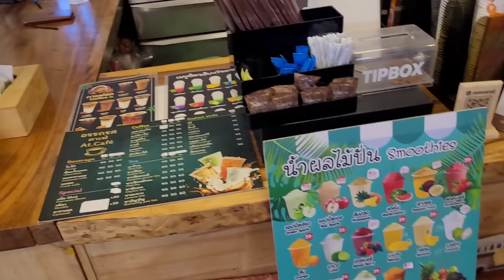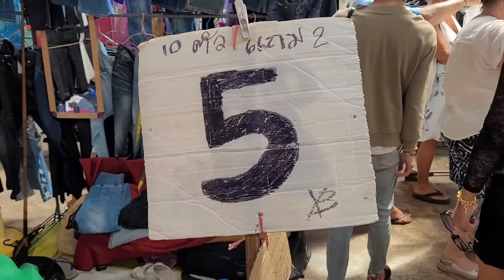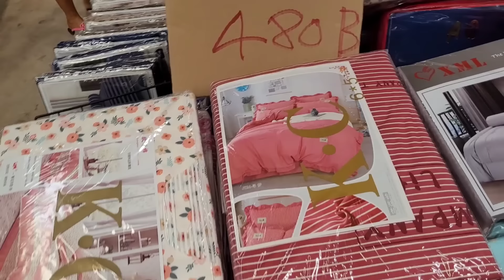Паттайя Рынок Буакао Цены от 5 бат 🔥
Большой рынок в Паттайе где можно купить вещи не только новые, но и б/у.
Рынок Буакао расположен почти напротив магазина Тукком, тоже очень популярного.

ตลาดบัวขาวมาร์เก็ต - BuaKhao Market